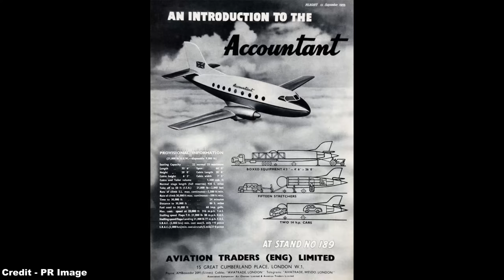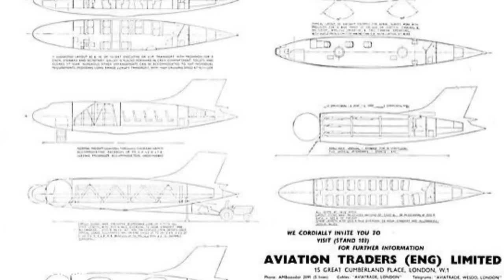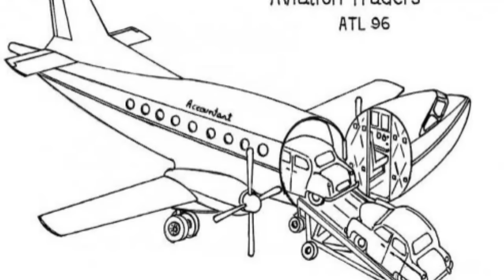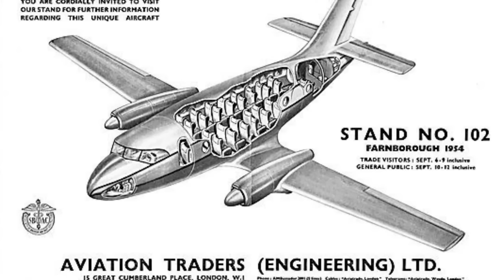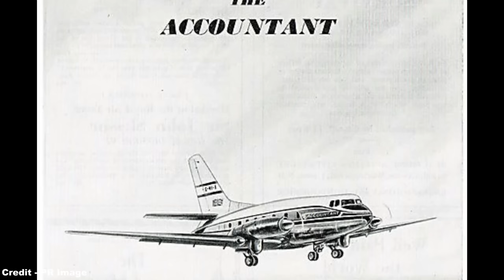Flying Failures - Aviation Traders ATL-90 Accountant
Hello again! :D

In this instalment of Flying Failures, we look now at a very obscure product from the Aviation Traders company of Sir Freddie Laker, when during a cutthroat period of innovation as turboprop commercial airliners were rapidly pushed to the fore by the huge success of the Vickers Viscount, various different competitors attempted to seek domination of this new market segment, with Laker stepping in with his own aircraft resale and scrap brokerage company developing its first ever bespoke model, the ATL-90 Accountant, an aircraft that promised many great things on paper, but due to the inexperience of the firm in creating new models, delivered very little in real life.

References:
- Key Aero (and their respective references)